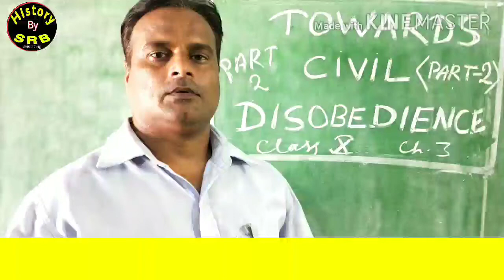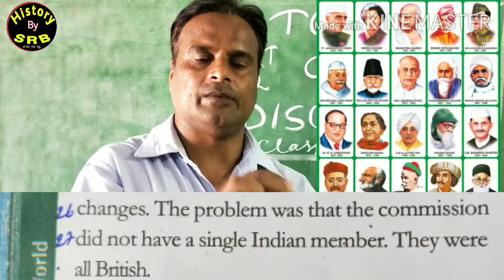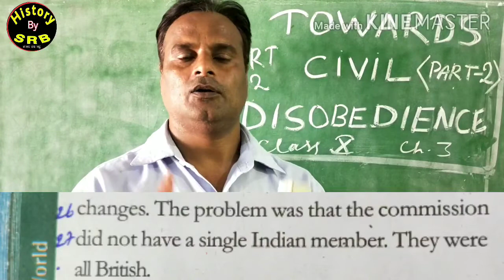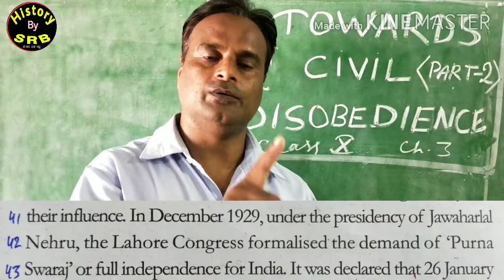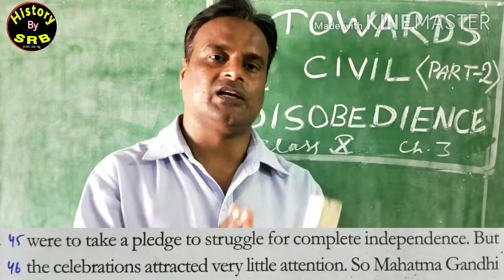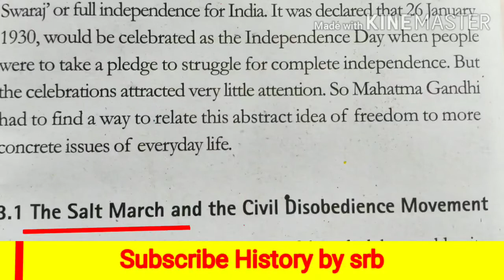Towards Civil Disobedience , srb Part 2, Class 10, History Nationalism in India